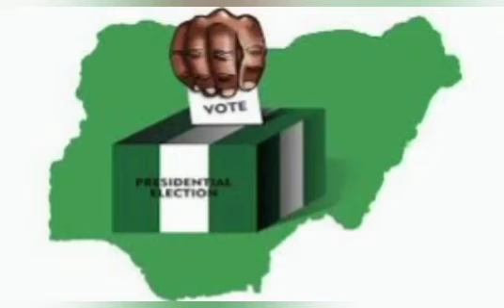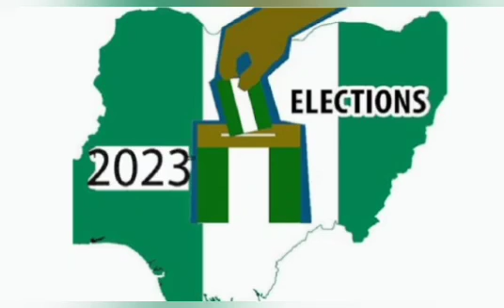PRESIDENTIAL CANDIDATE DOLE OUT DOLLARS TO STAY ON TOP OF THE GAME.